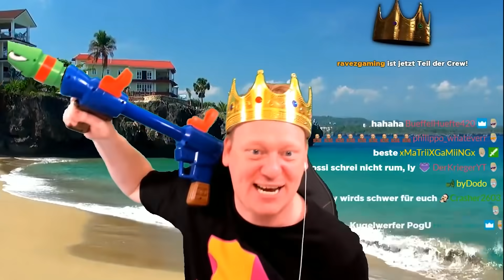KOMPLETTES CHAOS! 😂 | MODERN in de WOR mit PIETRO LOMBARDI! 😱 | CoD: Warzone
👑Best-Of Warzone mit Pietro Lombardi👑